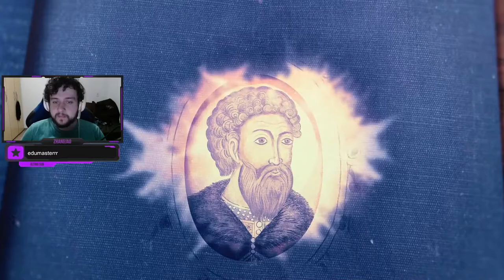POR ORA PAGUEMOS OS TRIBUTOS! - Age of Empires 4: Rússia #16